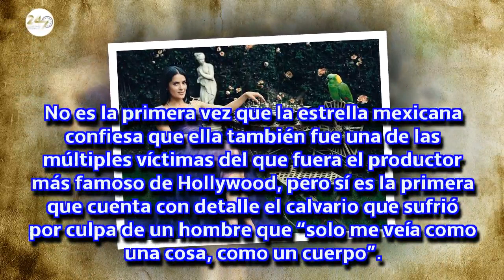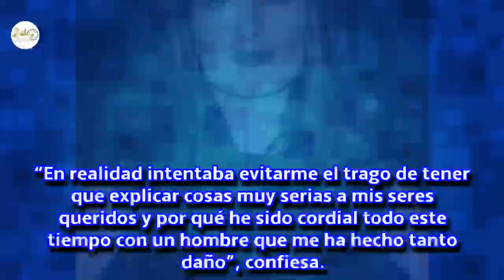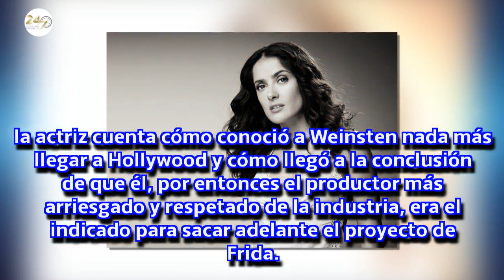Si esta durísima confesión de Salma Hayek no acaba con el acoso en Hollywood, nada podrá hacerlo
Muchas actrices han contado su historia con Weinstein, pero la mexicana acaba de publicar la suya en el New York Times dejándonos con un nudo en el estómago.
Like - S